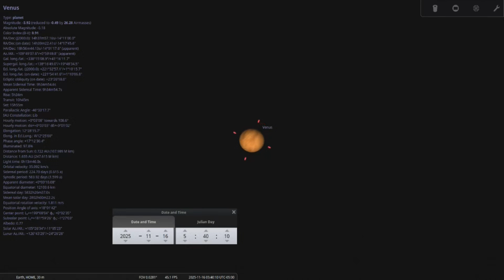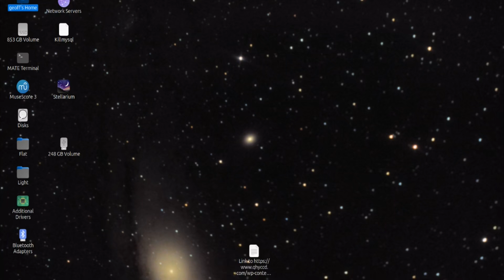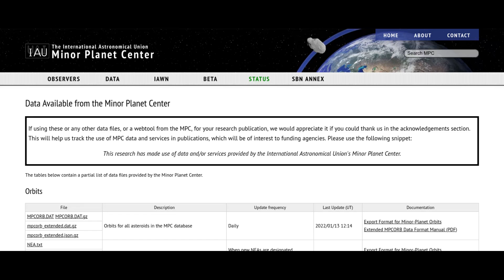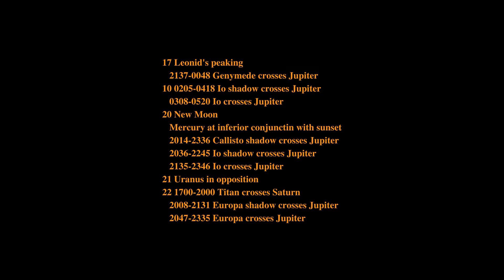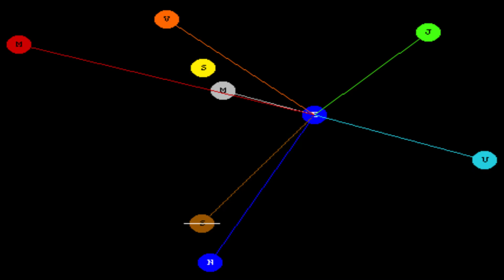What's up in the Sky in November 2025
Jupiter returns to the evening sky, , Saturn shines brightly, and we take a look at the Skull Nebula in a fitting homage to Halloween.